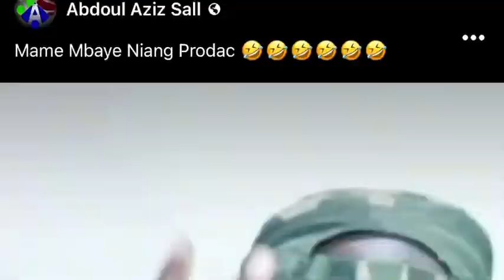Mame Mbaye Niang sur le rapport de L IGE et OFNAC